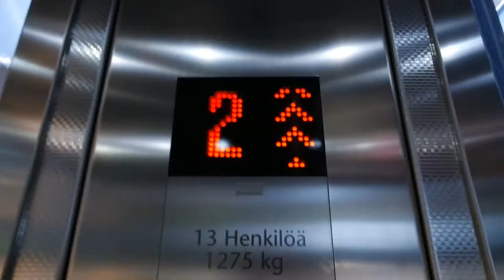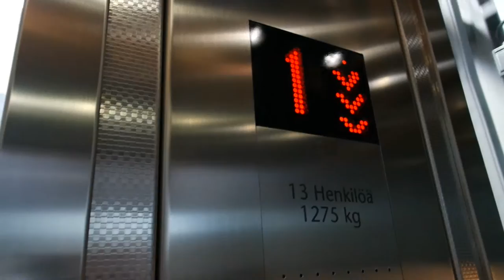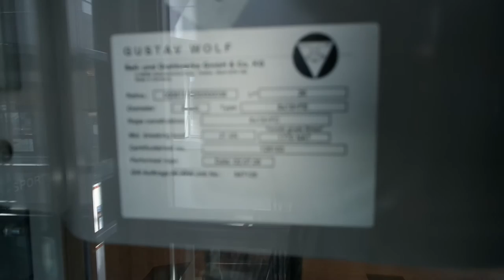Kone traction glass elevator/lift in Akseli shopping center, Mikkeli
Location: Akseli shopping center, Mikkeli, Finland
Brand: Kone
Year installed/modernized: 2009
Serial number: 11112365
Floors: 3(-1, 1, 2)
Capacity: 13 persons or 1275 kg
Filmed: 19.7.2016